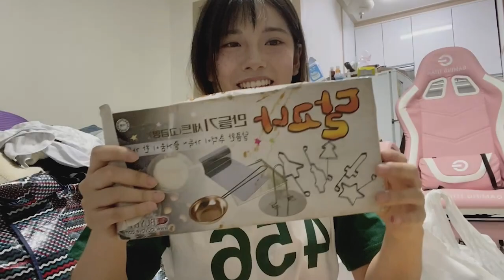Making the hardest Dalgona from the squid game